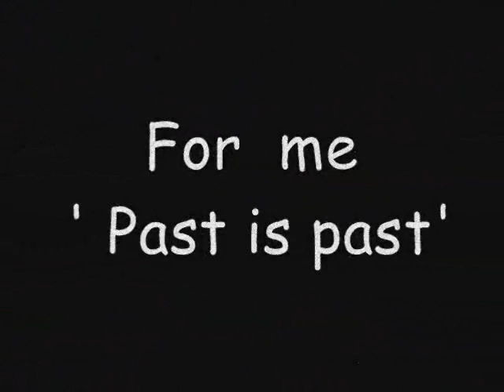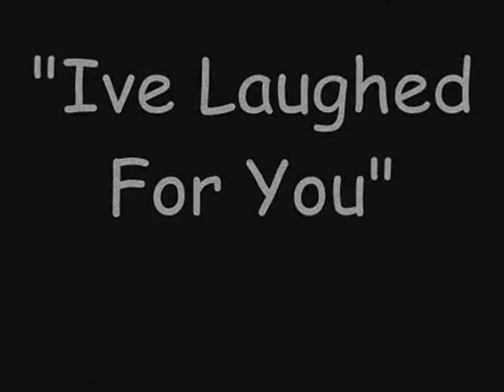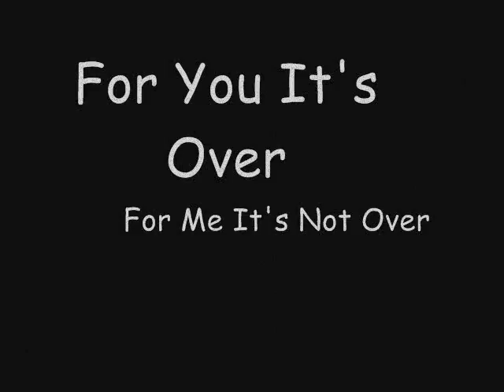Secondhand Serenade -It's Not Over - ( Yen-Yen )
Yen-Yen.